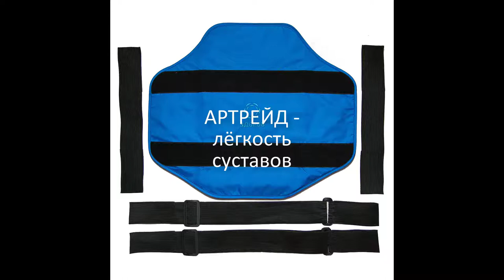Микросферы помогли после операции. Москва,2020г.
Олег Крисько -  мой брат. Он рассказывает об ускоренном восстановлении после замены сустава. Микросферы помогли после замены тазобедренного сустава. Олег - кандидат физико-математических наук, в конце он рассуждает на тему воздействия микросфер.